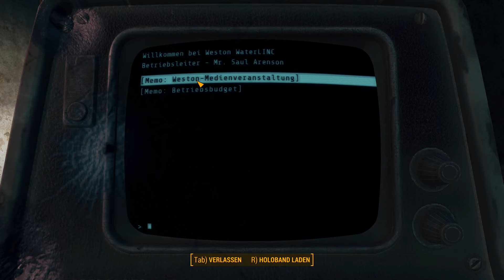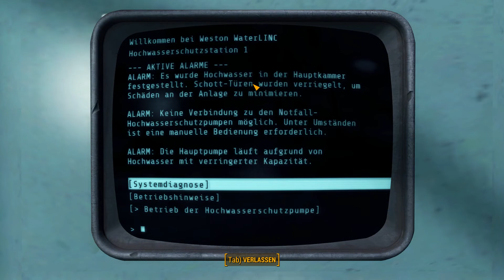Fallout 4 / #011 Kläranlage reinigen? Ein Job für den General!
Fallout 4 Lets Play